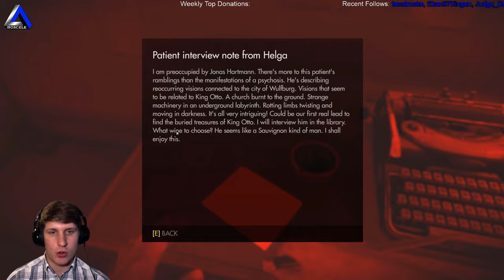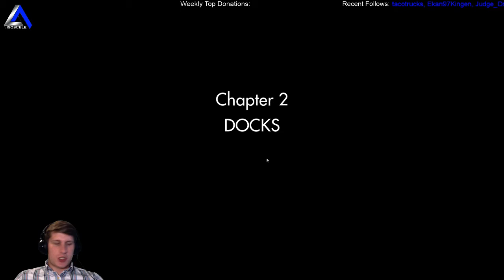IsosceleTriangle plays Wolfenstein the Old Blood episode 5